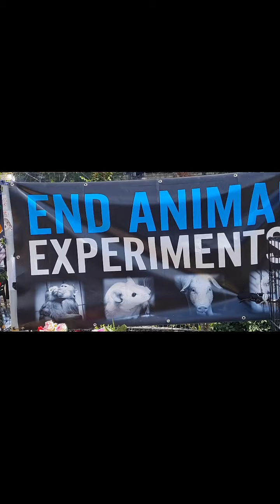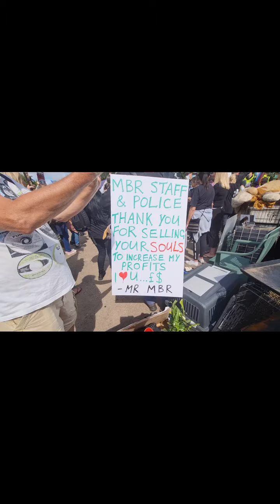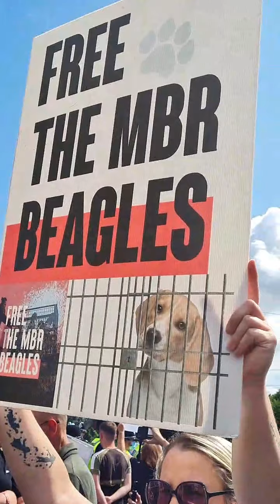CAMP BEAGLE PROTEST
This hell hole breeds beagle puppies and at 16 weeks old they are sent off to laboratories for horrific vivisection. They live the first 16 weeks in dark windowless concrete blocks. No daylight,no fresh air,no walks. There are over 2000 puppies here right now.

Camp beagle has been set up and activists are not going anywhere. If you can get there then Please do. Any day,any time. Please show your support.

MBR ACRES LTD
Wyton
Huntingdon
PE28 2DT

This horrific place needs shutting and these puppies need to be free😥😥😥😥😥